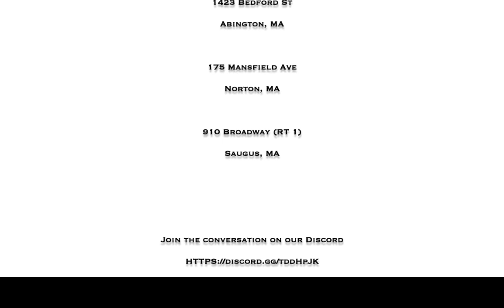Isolate Together: Tiny Towns Villagers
Andy and Amanda try out the Villager expansion for Tiny Towns. Let's see how the game plays when you add in folks who can work for you to do special tricks.

Battleground Games & Hobbies first opened its doors in 2002 and is now one of New England’s premier game stores with three convenient locations in Massachusetts – Abington, Norton, and Saugus. We are fully stocked in all major product lines for the serious gamer and we specialize in collectible card games, board games, miniature games and role-playing games. Our deep stock, great events and friendly, knowledgeable staff make Battleground the top choice for your one-stop, friendly local game store!